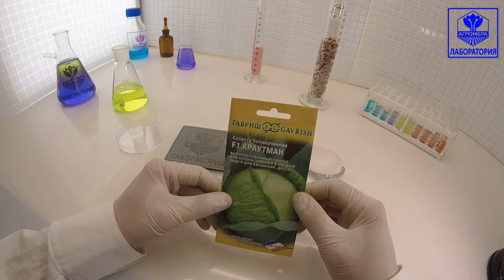Капуста белокочанная Краутман. Гавриш